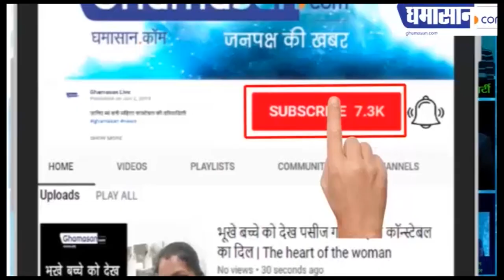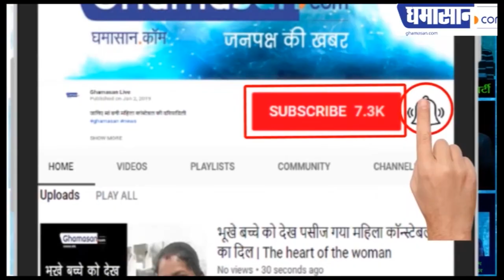Indian Idol 11 : Evergreen Singer का स्वागत करने के लिए तैयार हैं Top 7 | Sunny - Kumar Sanu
Contestants गाएंगे Kumar Sanu के गाने,
Indian Idol देगा Kumar Sanu को Tribute